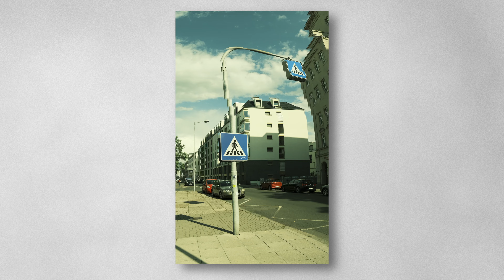short FunPhotoWalk with the Fujifilm X-E4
eine kleine Runde mit der Fujifilm X-E4 und dem 23mm F2
eine schöne Kombi

EQUIPMENT
Kameras
A7IV
A7IV (Dejá Vú?)
Fujifilm X-E4